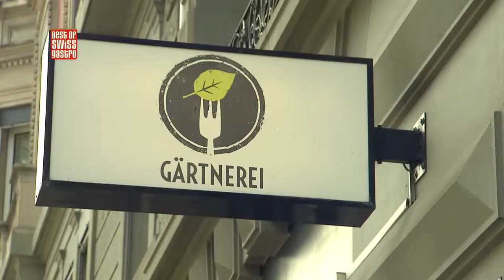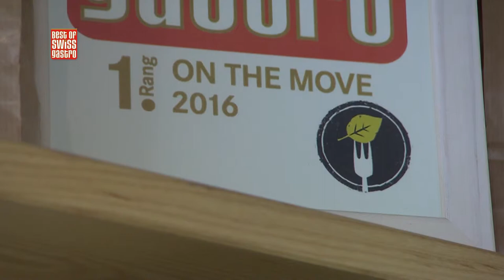Best of bewegt - Beitrag: Restaurant Gärtnerei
Restaurant Gärtnerei
Das Restaurant Gärtnerei in Zürich setzt auf tagesfrische Zutaten und geht auch bewusst mit übrig gebliebenen Lebensmittel um. Wie das Konzept umgesetzt wird und weshalb das so gut ankommt, sehen Sie in der Sendung.

Die Gärtnerei konnte sich den ersten Rang in der Kategorie “On the Move” am Best of Swiss Gastro Award 2016 sichern